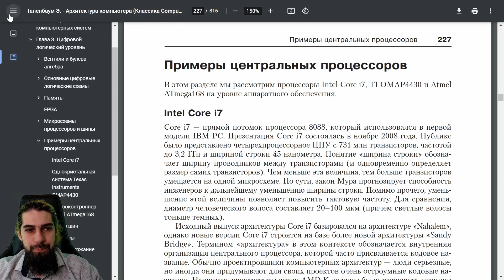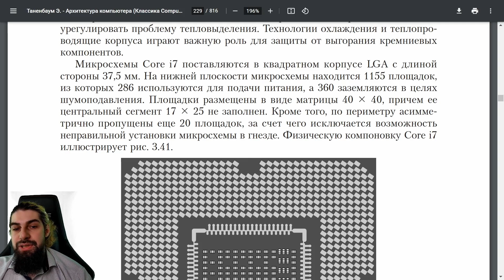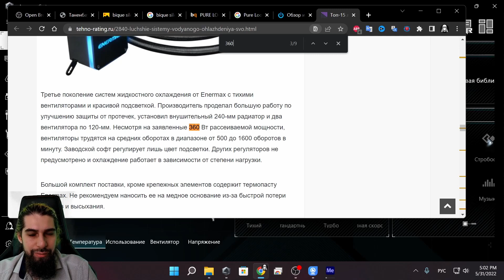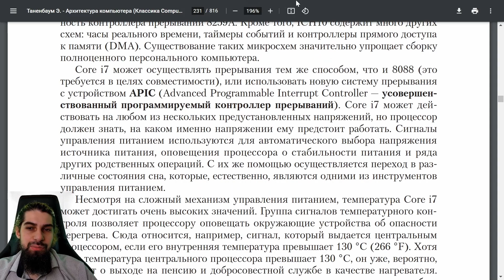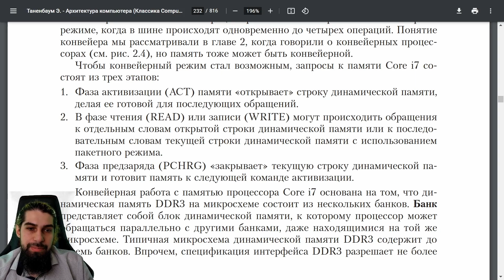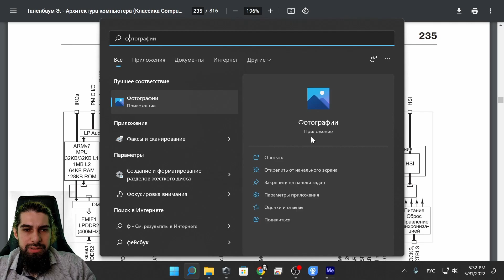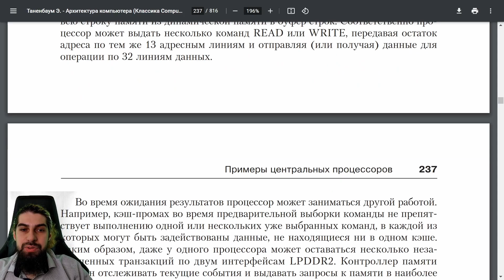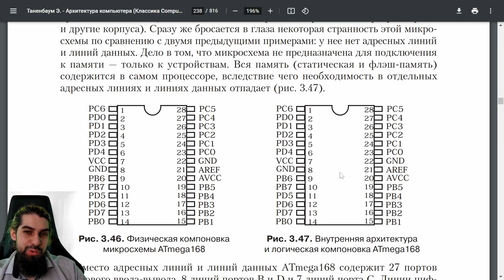IT 80. Пример ЦП Intel Core i7. 227 стр.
╔╝(¯`v´¯)
╚══`.¸.ALLAH
Великий Исламский Проект
Телеграмм каналы:
- Посты со всех каналов в телеграмм
- Gladiy Daawah - Технический канал для дааватчиков
Лектор: Гладий Денис
Для любителей Арабского языка.
1. Алфавит за 7 дней. (Mob)
4. Арабский в твоих руках
5. Арабский в твоих руках (Kurs) (Mob)
6. 90% слов из Корана (это 1100 слов) Программа для их заучивания
7. Как научиться переводить с Арабского (Тафсир Корана)
Телеграмм платная версия курсов с учителем
8. Мобильное приложение к Переводу Тафсира Корана
9. Грамматика для преподавателей арабского.
10. Полезные приложения для изучения Арабского языка.
10.1 Коран и сунна. Разные чтецы, дословный перевод,
  удобно для чтения и заучивания.
  Позволяет учить слова наивно, после разблокировки, показывает новое
  слово
  Мощное приложение для изучения языка, на основе Картинок и аудирования
  Мощное приложение для пополнения словарного запаса с очень простой
  графикой и анимацией
  10.5 Memrise использую только самописные курсы (ссылки были выше) (Mob)
  Указываете в приложение что сдаете с какого по какой аят, записываете
  аудио, жмете отправить.
  Настоящие Шейхи проверяют, указывают ошибки.
Обучение детей Арабскому через мультики
Мой вариант с Арабским Каналом Rotana Kids
Включаете на свой страх и риск!!!
Во время рекламы присутствует музыка, а также есть короткие музыкальные мультики примерно 2 минуты длинной, но за целый день их мало.
2. Скачать файл и запустить
Полезные мобильные приложения для мусульман!
1. Чтение и заучивание Корана, также сборник молитв «Крепость мусульманина»
2. Время молитвы с удобным виджетем
Для тех, кто хочет изучать ислам.
1. Исламская онлайн академия Медина Онлайн.
2. Daura Программа для изучения Единобожия онлайн
3. К исламу Редакция сайта «К Исламу» подготовила программу для тех, кто пока не знает арабского языка и у кого нет возможности выехать в арабские страны, но есть сильное желание освоить основы религии и учиться напрямую у мусульманских ученых.
4. К исламу Сайт имеет огромную базу лекций об исламе более 10 000 лекций!!!
Тем, кто хочет поступить Исламский университет со стипендией в арабских странах.
Помощью с переводом, заполнение и подачей документов занимаются две компании.
1. Умар Напишите ему в WhatsApp и он вас бесплатно проконсультирует и ответит на все вопросы ин шаа Ллах.
2. Ибрагим: много полезной информации на , телеграмм чат